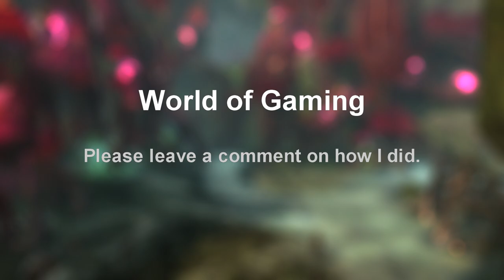Guild Wars 2: Secrets of the Obscure Ep. 10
Lets continue the story. As well get some wizard tower stuff done.